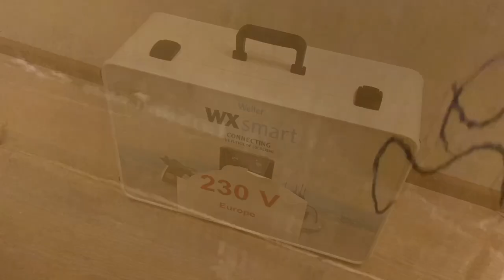Weller WXsmart soldering kit unboxing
An unboxing video of the Weller WXsmart Demo Kit for an element14 RoadTest review.